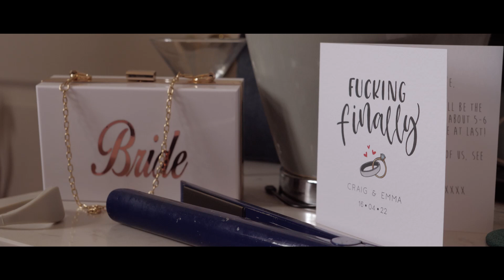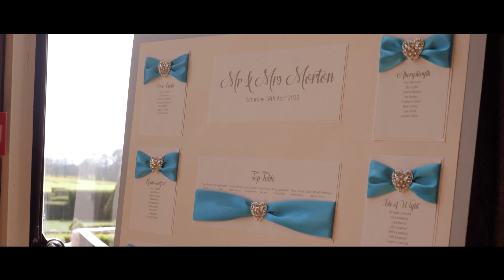Emma and Craig: Wedding Video at Hoar Cross Hall, a Luxury Spa in the Staffordshire Countryside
Emma and Craig married, finally, after a 2 year wait at exclusive wedding venue Hoar Cross Hall in the picturesque Staffordshire countryside, near Burton upon Trent. We have been on the same journey with them having to postpone our own wedding numerous times thanks to Covid, and I couldn't have been happier to capture their day for them, at last !! What a wedding for a wonderful couple.

A huuuuuuge congratulations to you Mr and Mrs Morton!

We make ethical wedding videos in the East Midlands and beyond. Find out more and see if we're available for your wedding day